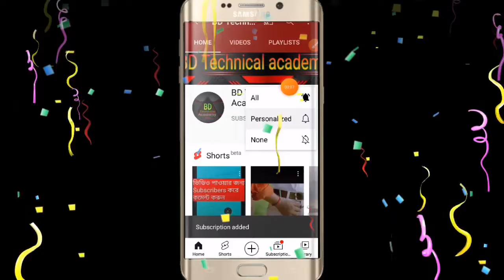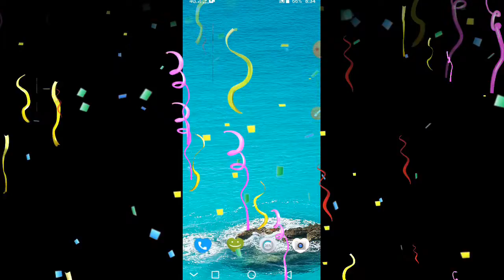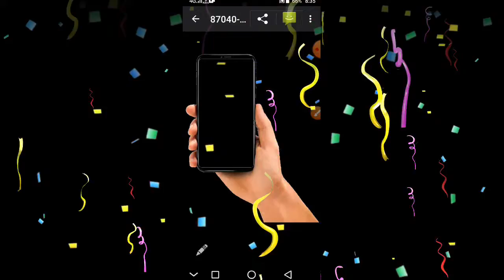Misconceptions about mobile charging || ঘন ঘন মোবাইল চাজ দেয়া ক্ষতি নাকি লাভ জেনে নিন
Hello EveryOne,

More Video Topic :
smartphone
mobile tips
battry backup tip
misconceptions about mobile charging
smartphones
mobile charging
best charger
best mobile
best mobile tips
new phone battery first charge
at what percentage should i charge my phone
what percent should you charge your phone
how to preserve phone battery lifespan
how to charge phone battery without charger
how to charge iphone correctly